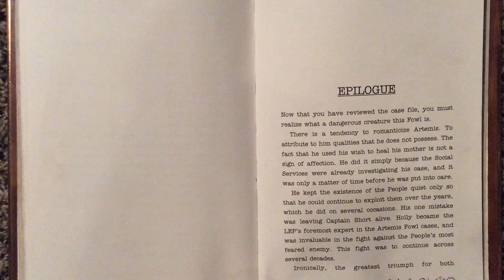Epilogue,"Artemis Fowl". Mrs Farrell's Read ALONGS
A super SHORT follow-up after the end of our story.  Did you like this book?  I hope so!  If you want to read more, this is a series and the next book is called "The Arctic Incident".